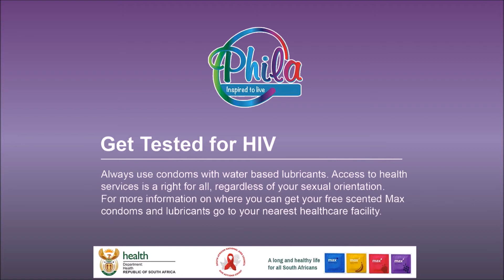The Steam Room Episode 3 Part 8 - Panel Discussion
This program is brought to you in proud association with The National Department of Health's Phila Project